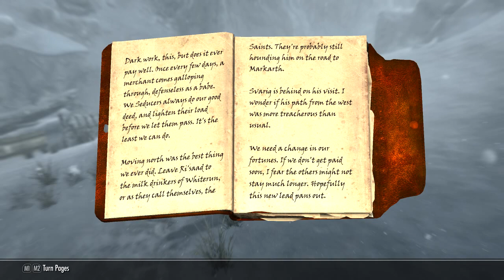Skyrim AE044 セデューサのキャンプを襲う 弓矢兵怖いです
Saint&Seducerをすすめる
相変わらず弓兵が怖いなあ
大学のミッデンで氷の精霊と嵐の精霊の呪文書を作成
嵐の精霊に関しては杖も1個作成
これでボディガードのランク上がったのでいけるだろってことでセイントアンドセデューサをすすめることにした。
このあたりのキャラバンはホワイトランとマルカルスのリサードじゃないよなぁ
オスのネコちゃんだったと思う(吹雪のルートなのであまり会わない)